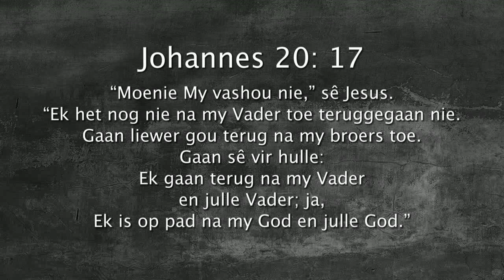Oordenking 12 September 2017